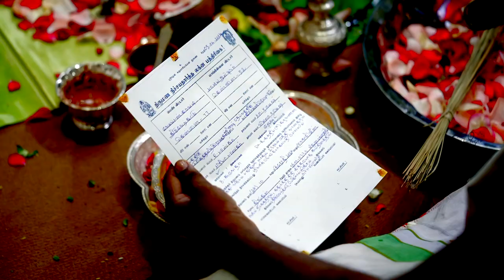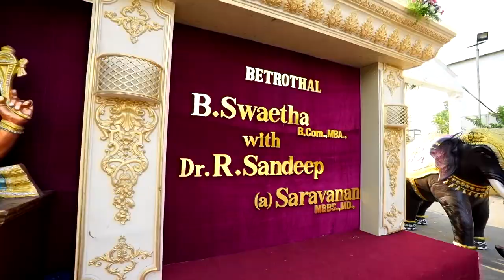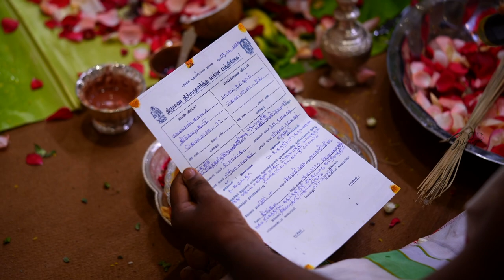SANDEEP & SWAETHA GRAND ENGAGEMENT 2024 [ G IMAGES REDHILLS ] SRI VARI PALCE 2024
CONCEPT         : G IMAGES REDHILLS